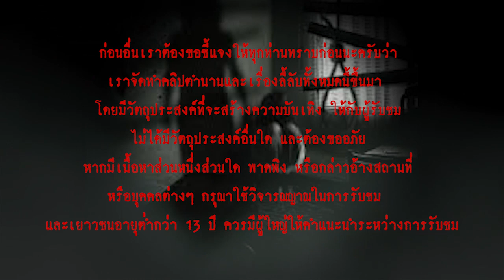สาวข้างห้อง l เรื่องเล่า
เรื่องสยองขวัญ ของผีสาว ที่อยู่ข้างห้อง
...เดินมาจนจะถึงบันไดกลาง มีห้องว่างอยู่ห้องหนึ่ง ที่หน้าต่างกระจกบานเกล็ดกระจกหายไป 5-6 อัน เลยทำให้มองเห็นภายในห้องได้ชัดเจน แม้จะมืดก็ตาม คุณน็อตก็เห็นว่า ลึกไปข้างในสุดเป็นห้องครัว และก็เห็นเงาดำๆ รูปร่างคล้ายผู้หญิงผมยาว กำลังดิ้นชักกระตุก เธอกำลังผูกคอกับราวตากผ้าอยู่!!...